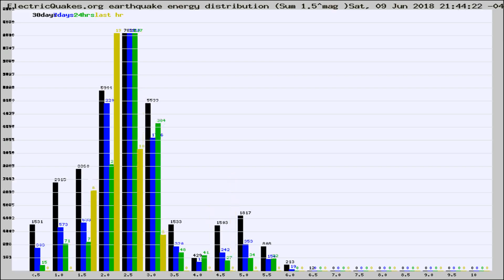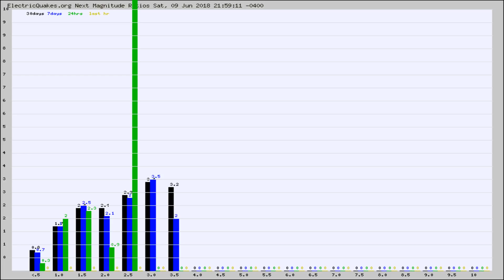Todays_Hourly_World_Earthquake_Statistics_from_ElectricQuakes.org_06-09-18+22:02:01